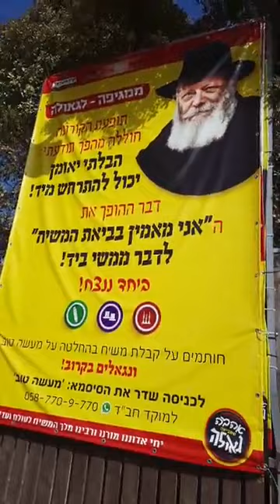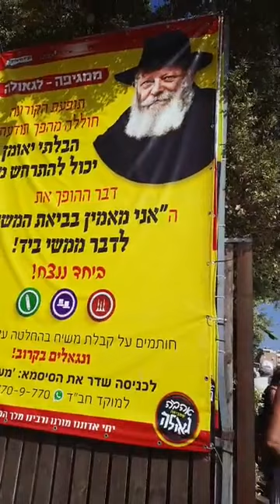ISRAEL HOLIDAYS / BIGAYAN NG GIFT SA ISRAEL | Wheng Shai